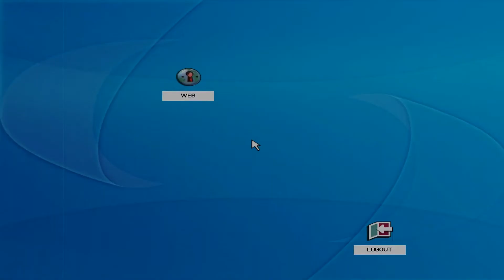Let's Play GTA IV Part 101: Dining Out [Half-Blind/100%]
Koreanische Mahlzeit mit Kim Young-Guk

Absolvierte Missionen:
Hauptmission:
Dining Out

Nebenmission:
Stevies Autoklau-SMS: PMP 600